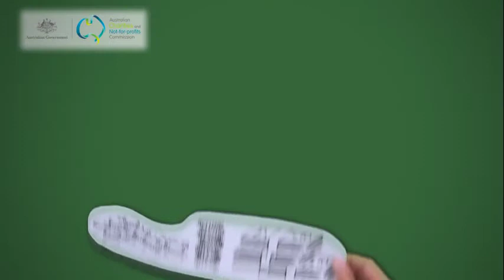Register your charity with the ACNC - Turkish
Video in Turkish  on how to register your charity with the Australian Charities and Not-for-profits Commission.